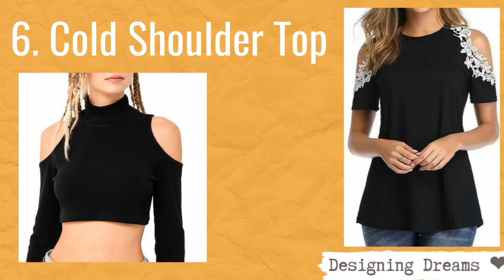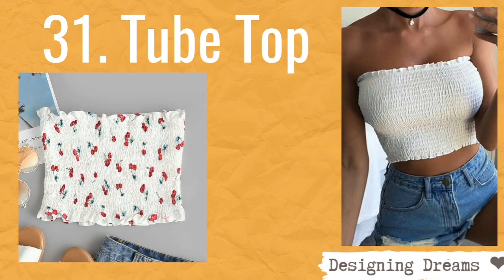30 Different types of tops | Tops for jeans with names | Latest tops for girls | Trendy tops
Hey guys !!

In this video, I m showing you more than 30 different types of tops for girls.

Do turn on your notifications so you never miss the video.